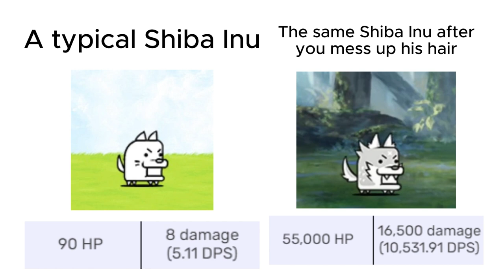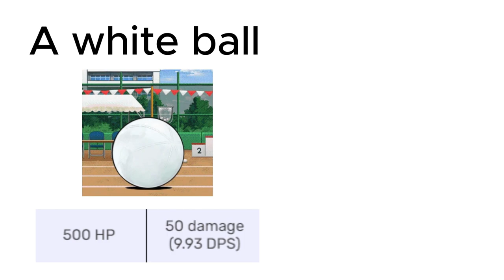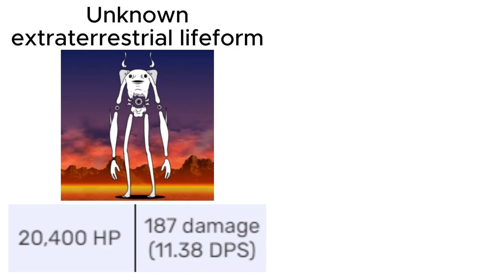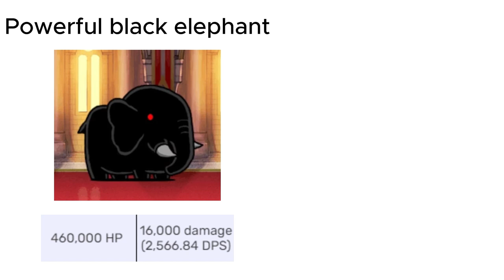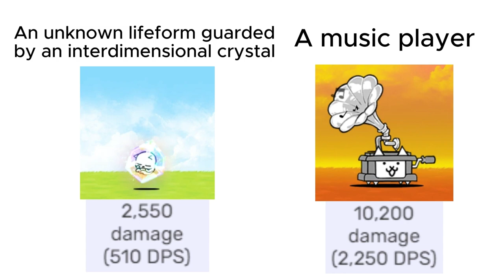Cursed Battle Cats Stats 5-Video Compilation 2 (6-10)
thanks to @thebasiccat797 for inspo of the series
0:00: cursed battle cats stats 6
1:00: cursed battle cats stats 7
2:00: cursed battle cats stats 8
3:00: cursed battle cats stats 9
4:00: cursed battle cats stats 10